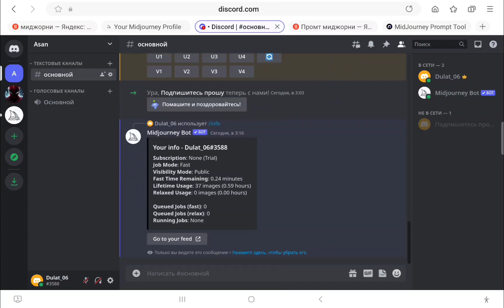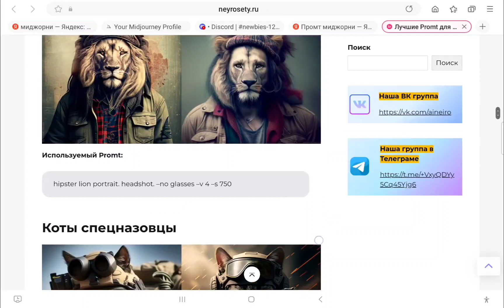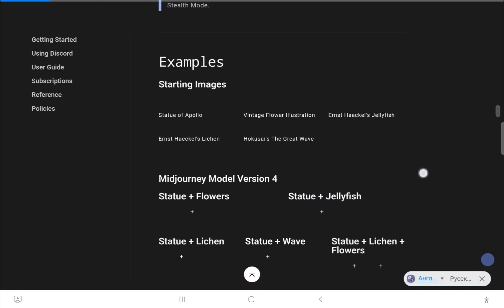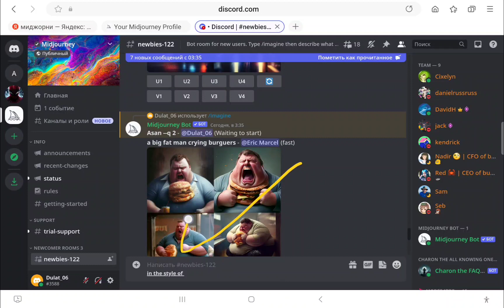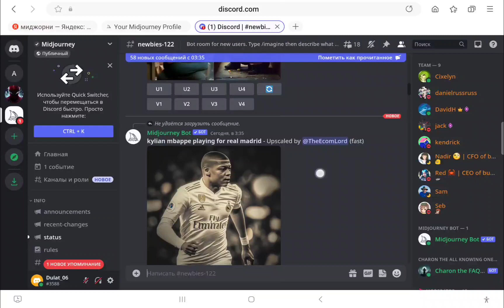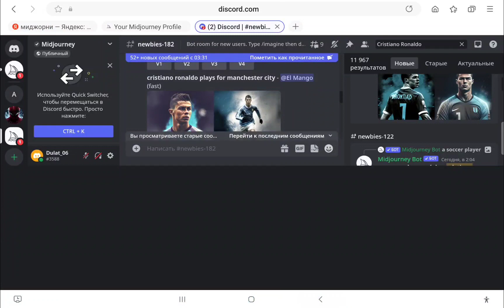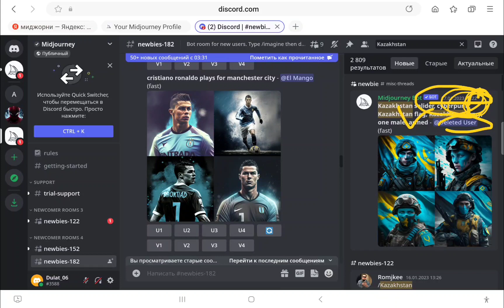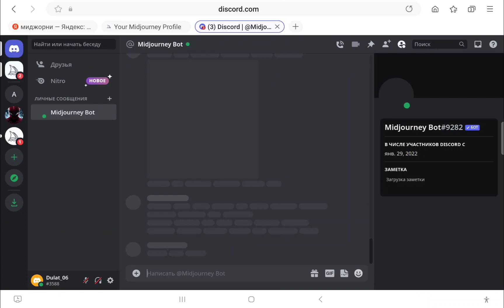Советы и хитрости в Midjourney